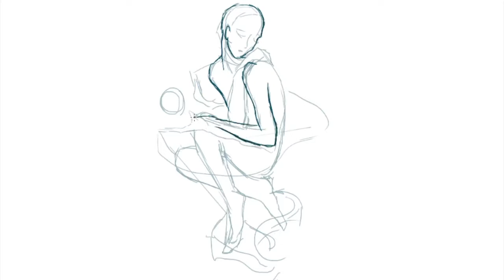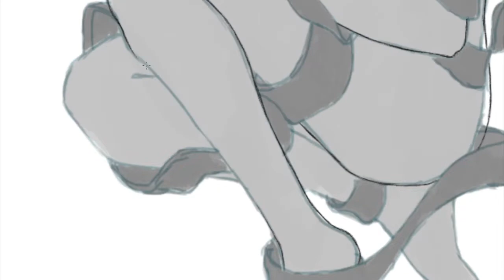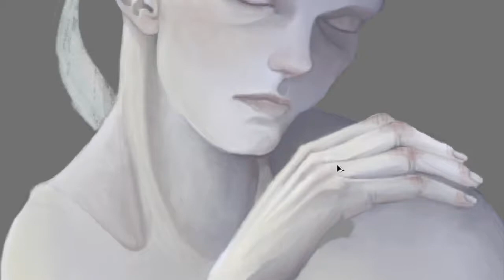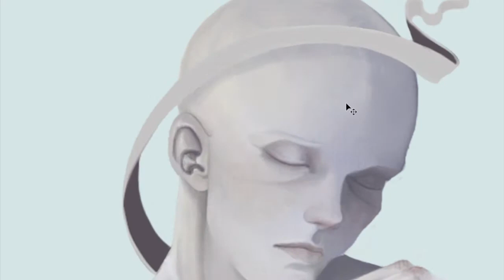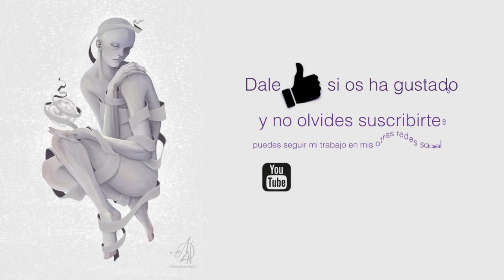Andreadiasnublados [ SpeedPainting] "Moonless"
Hallo queridos! hoy os dejo un videito de mi última ilustración en la que trabajé millones de horas, espero os guste y no se olviden de dar manita arriba si os ha gustado, suscríbanse si aun no lo han hecho y si quieren compartan y comenten.
Si quieres algún tutorial o sugerencia para el canal, bienvenidos son tus comentarios :)